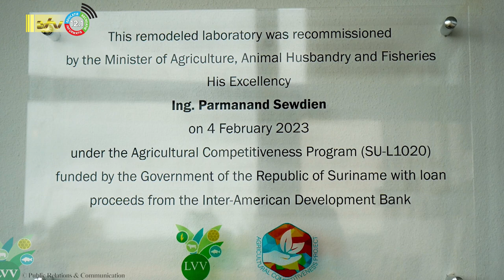06 02 2023 Korte berichten: bruggen Johana Margaretha, Opschaling ADRON lab, AWJ